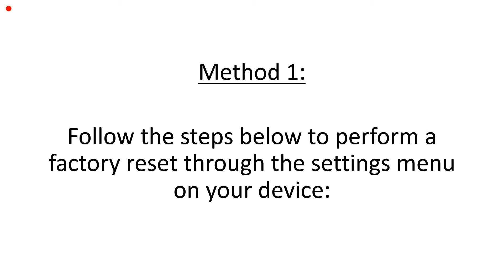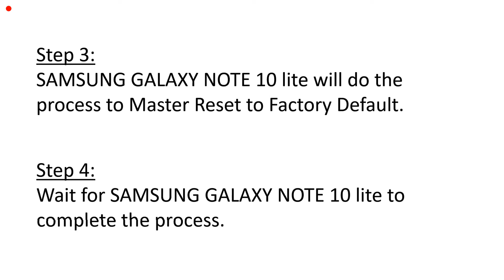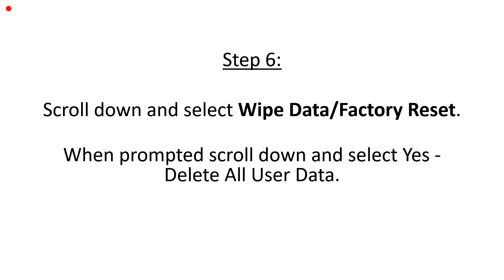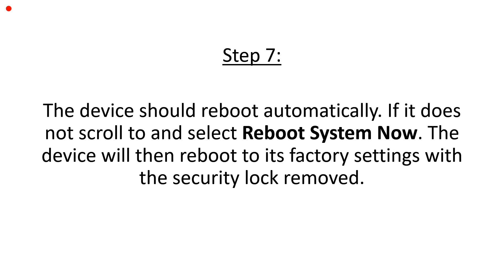How to format Samsung Galaxy Note 10 lite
This video will guide you through step by step process for formatting your Samsung Galaxy Note 10 lite.